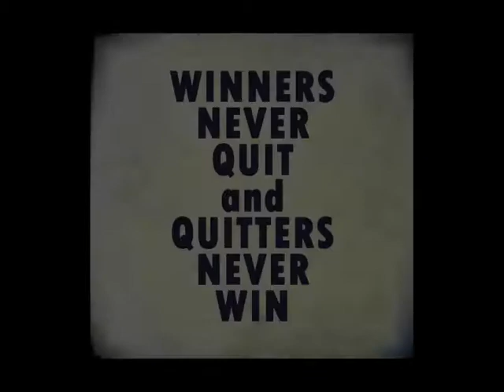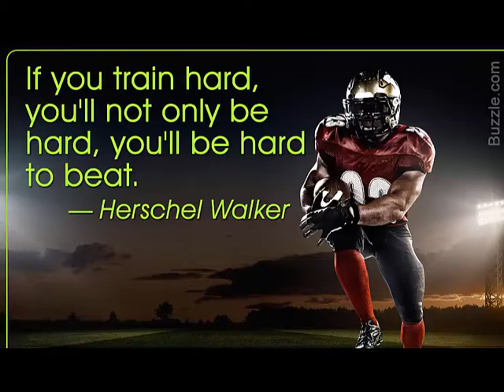Syracuse Football Camp Film